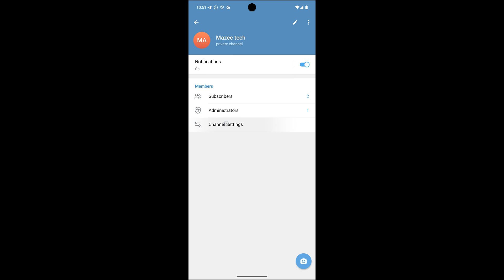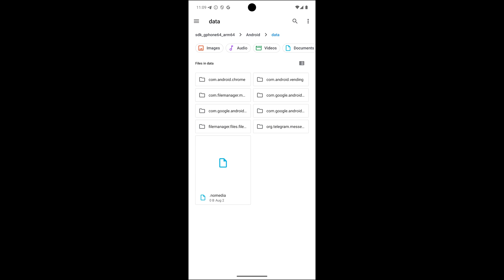How to download video from telegram private channel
How to download video from telegram private channel | Save content from a restricted channel on telegram | Telegram restricted content download

In this video, we'll show you how to download video from telegram private channel android. with this method, you can download content from a restricted channel on Telegram..

► Elevenlabs AI - Create premium AI voices for free in any style and language